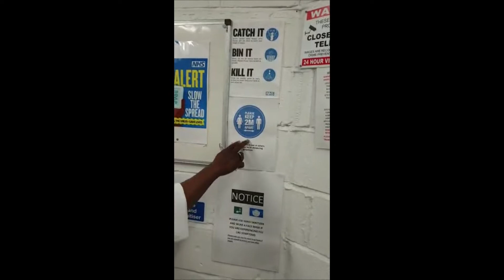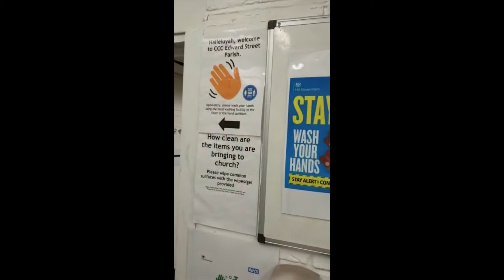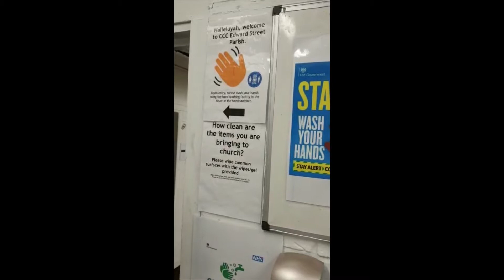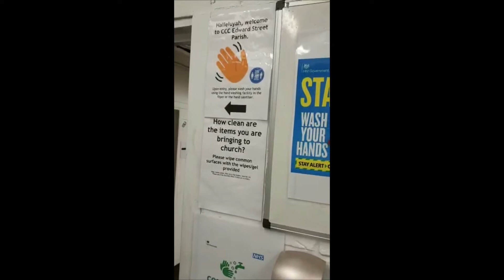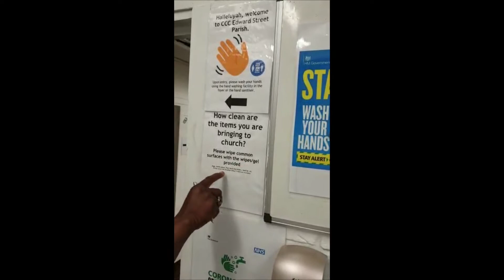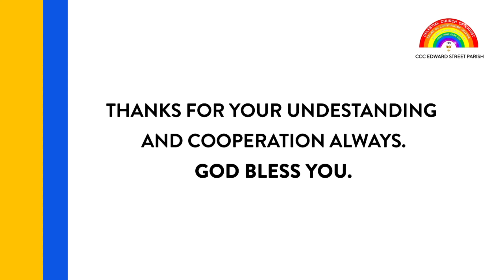Re-Opening Of The Church: Reduction Part 2